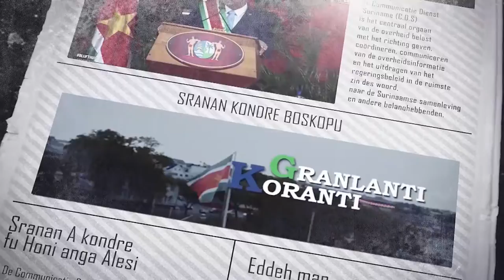𝔾ℝ𝔸ℕ𝕃𝔸ℕ𝕋𝕀 𝕂𝕆ℝ𝔸ℕ𝕋𝕀 (AUCAANS) DD 13 OKTOBER 2021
De onderwerpen in deze aflevering zijn:
- Grootste COVID schenking door STG SEWINSUR
- Samenwerking Suriname-Marokko krijgt verder invulling
- Telesur in zwaar vaarwater